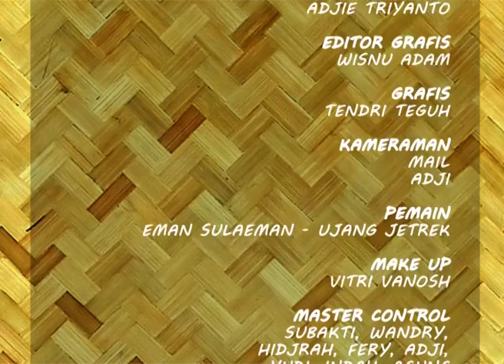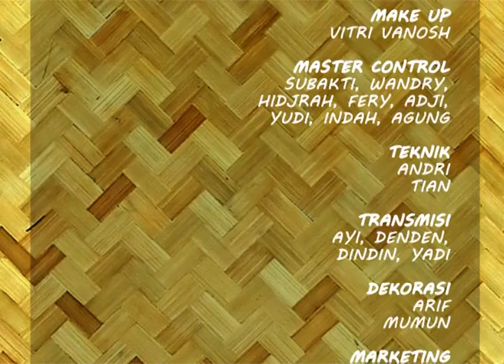Ujang Jetrek EPS Tahun Baru Sunda